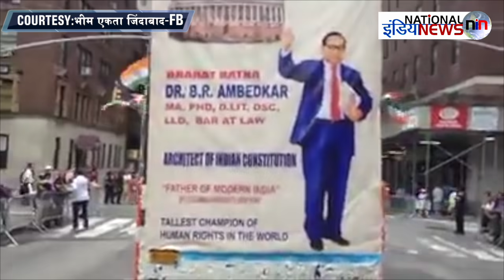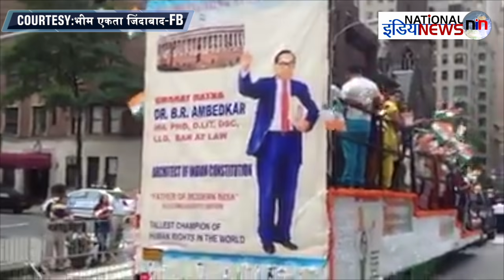देखिए अमेरिका में कैसे मनायी गयी अंबेडकर जंयती/Ambedkar Jayanti celebrated in America